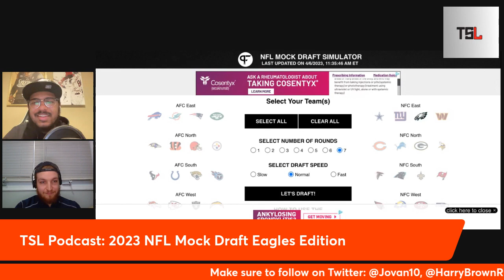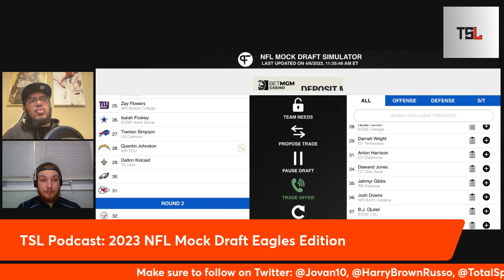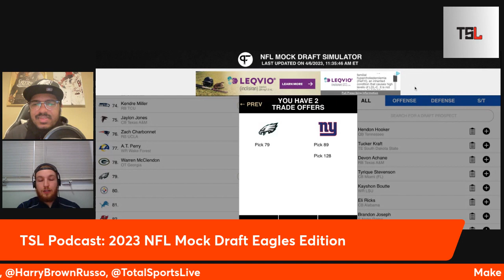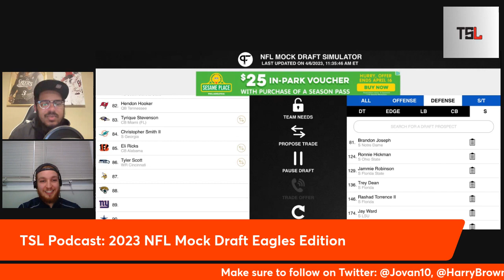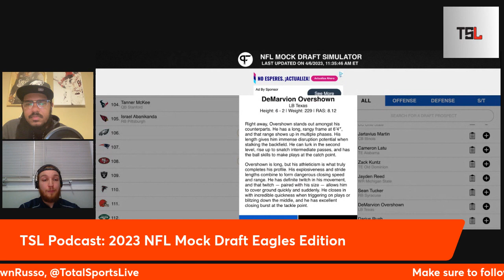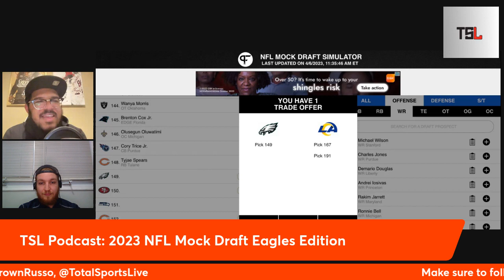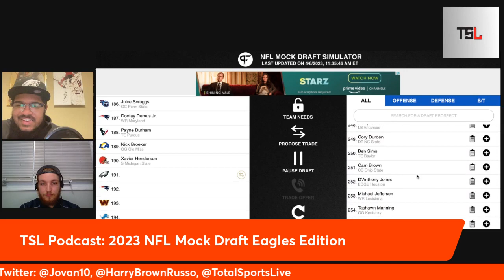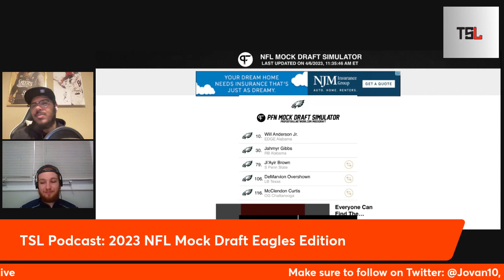Philadelphia Eagles 2023 Mock Draft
Breaking down a full 7-round Philadelphia Eagles based NFL Mock Draft